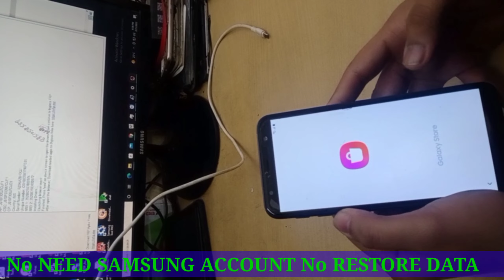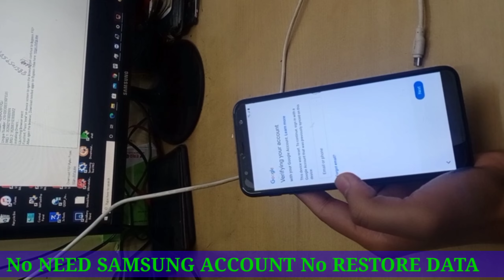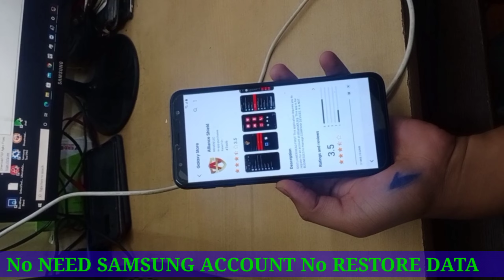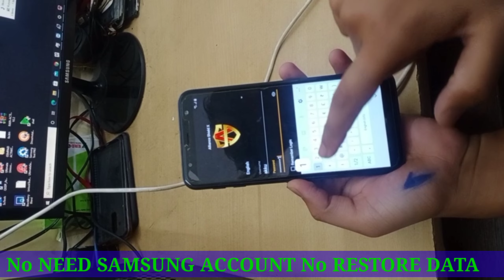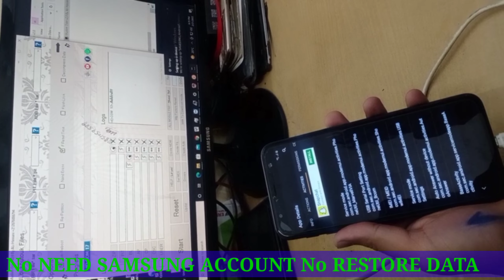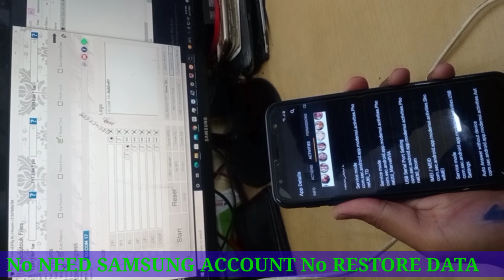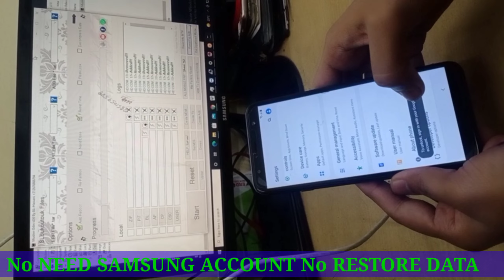Direct Samsung Frp Unlock l No Need Samsung Account No Restore Data l Backup l Android 12, 11, 10, 9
Direct Samsung Frp Unlock l No Need Samsung Account No Restore Data l Backup l Android 12, 11, 10, 9#ARMobileCare

Samsung FRP New Security Bypass tricks 2022
Samsung Android 11 , Android 12, Android 10 New Security frp bypass trick 2022
 New Samsung Frp ll Fix SomeThing Went Wrong issue All Samsung Mobile 📲
New Security Android 11,12,10
Android 10 Q All Samsung FRP/ Google Lock Bypass NO SIM PIN NO APK NO CHROME  NO PC
Android 10 All Samsung FRP/ Google Lock Bypass NO SIM PIN NO APK NO CHROME  NO PC
Android 10 All Samsung FRP/ Google Lock Bypass NO SIM PIN NO APK NO CHROME
Samsung Galaxy Android 10 Frp Bypass
Samsung Galaxy Mobile's frp Bypass Android 11
Samsung Galaxy a31 frp Bypass Android 11
Samsung Galaxy m31 frp Bypass Android 11
samsung a30 frp Bypass Android version 11
Samsung Galaxy tab frp Bypass Android 11
New Method | All Samsung Frp | Android 11 Patch Ist.april | No Computer No Apk. No YouTube No Lock
NO SIM PIN | Samsung Frp | Android 11 Patch ist. March 2020 Samsung FRP Bypass
NO SIM PIN | Samsung Frp | Android 11 Patch ist. March 2020 Samsung Google Acc
2020 March Method | Samsung Frp | Android 11  Patch ist. March 2022 Samsung Google Acc
Samsung M40 frp bypass android 11 ist March patch
All Samsung FRP Android 9 Patch April / Google Lock Bypass | NO APK NO CHROME  NO PC
Samsung j6 frp Bypass Android 9 patch April
Samsung a50 frp Bypass Android 9 10 11
Samsung a30 frp Bypass Android 9 Patch April
Frp Bypass Android 9 Samsung all models
Samsung m60 frp BypAndroid 11
Samsung Android 10Android 11
Samsung a50 frp Bypass Android 9
NewMethodSamsungFrp Bypass | Android 8, 9, 10, 11, | A, M, S, N, G,
Android 12
Android 11
Android 10
Android 12
Android 13
how to samsung frp bypass android 11, 12